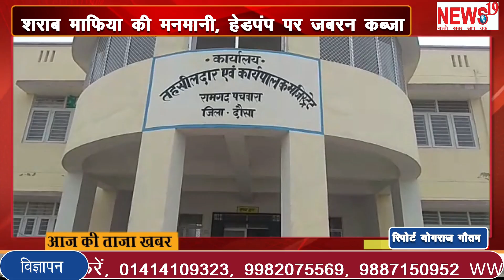शराब माफिया की मनमानी, हेडपंप पर जबरन कब्जा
news19 rajasthan dausa शराब माफिया की मनमानी, हेडपंप पर जबरन कब्जा
राशन की दुकानों पर उमड़ी भीड़, गेहू के साथ नही मिला चना
प्रशासन की कार्यवाही से अतिक्रमियों में मची खलबली